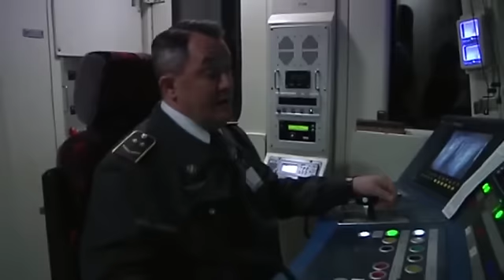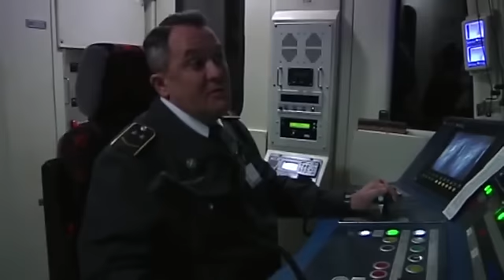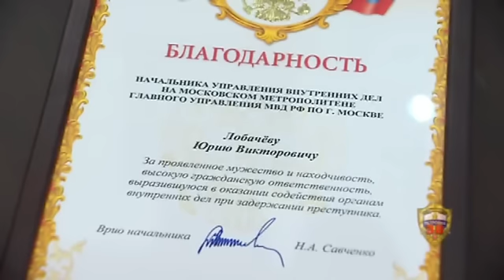Машинист депо помог полицейским задержать подозреваемого в краже